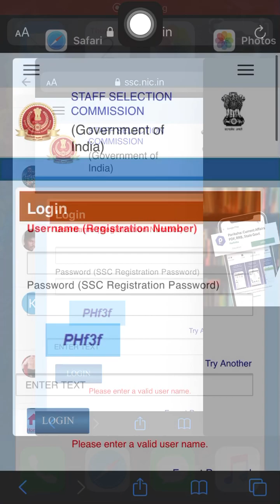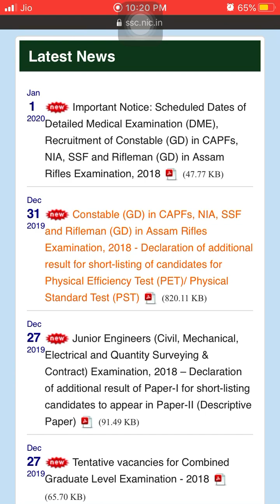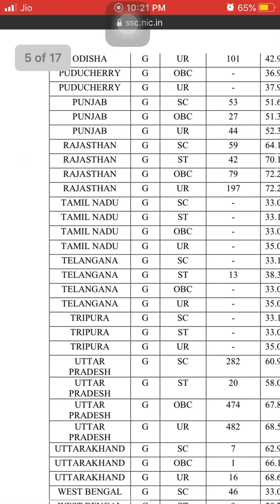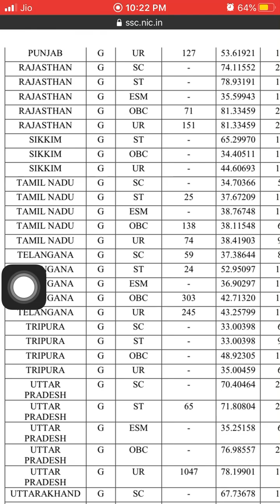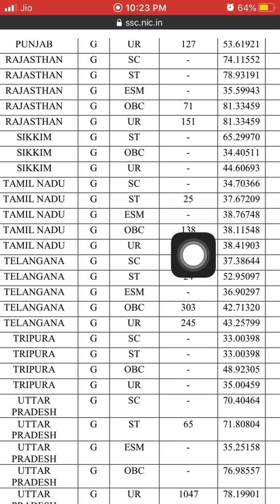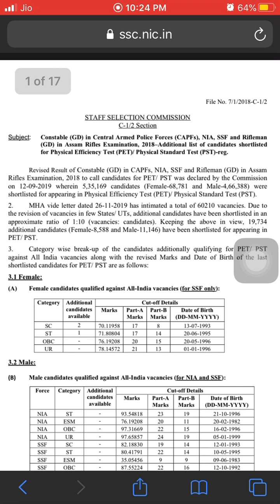SSC GD FAILED CANDIDATES CALLED FOR PET || FULL DETAILS IN TAMIL